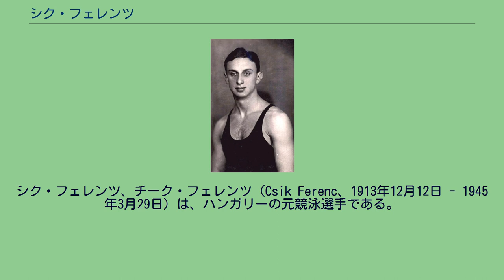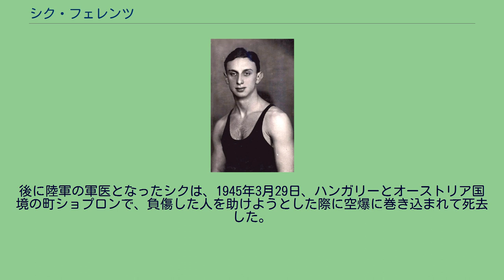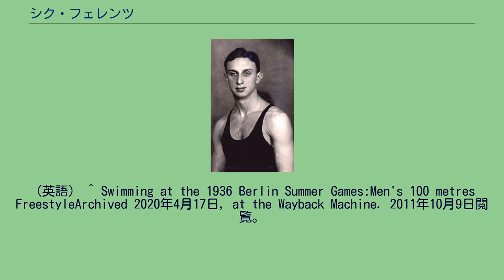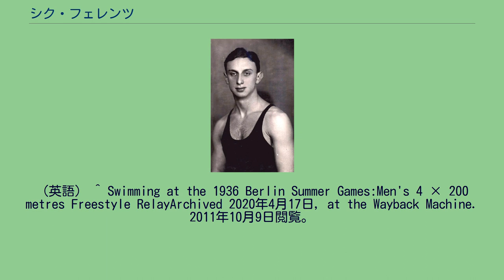シク・フェレンツ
シク・フェレンツ、チーク・フェレンツ（Csik Ferenc、1913年12月12日 - 1945年3月29日）は、ハンガリーの元競泳選手である。
彼は、1936年に開催されたベルリンオリンピックで競泳男子100メートル自由形などで、2個のメダルを獲得した。
1913年に、ハンガリー西部のカポシュヴァールで生まれた。
彼の父は、第一次世界大戦で死去していた。
ブダペストで医学を学びながら水泳に取り組み、ハンガリー国内の選手権で17回優勝し、当時のハンガリー記録を13回破った実績を持っていた。
また、1934年にマクデブルクで開催されたヨーロッパ水泳選手権では、男子100m自由形と男子4x200m自由形リレーで金メダルを獲得している。
シクはベルリンオリンピックの競泳男子ハンガリー代表として、100m自由形と800m自由形リレーの2種目に出場した。
23の国から45人の選手が参加した競泳男子100m自由形は、8月8日（予選と準決勝）、8月9日（決勝）の日程で実施された。
選手たちは7つの組に分かれて予選を戦い、各組上位2選手と、残り31選手中で予選の記録が上位だった2選手の合計16選手が準決勝に進むことになっていた。
シクは予選1組（8人）に出場した。
1組では、当時この種目の世界記録保持者（56秒4）だったアメリカ合衆国代表のピーター・フィック（en:Peter Fick）が57秒6の記録で1位となり、 シクは58秒3の記録で2位となって準決勝に進んだ。
準決勝では1組で日本代表の田口正治（57秒9）についで2位（58秒1）で2位となり、翌日の決勝に進んだ。
8月9日の決勝には、準決勝各組3位までの選手と記録上位の選手1名の合計7人が出場した。
シクは日本の遊佐正憲、新井茂雄などを抑えて57秒6の記録で1位となり、金メダル獲得を果たした。
男子100m自由形終了後、シクはハンガリー代表チームの一員として男子800m自由形リレーに出場した。
800m自由形リレーは18の国から代表チームが出場して、8月10日（予選）、8月11日（決勝）の日程で実施された。
予選は3つの組に分けられて行われ、2組に出場したハンガリー代表チームは9分20秒8の記録で1位のアメリカ合衆国代表チーム（9分10秒4）に次いで2位となって、翌日の決勝に進出した。
決勝には、予選各組上位2チームと記録上位の2チームの合わせて8チームが出場した。
結果は日本代表チームが当時の世界記録を更新する8分51秒5で優勝し、アメリカ合衆国代表チームが9分3秒0で続いた。
ハンガリー代表チームは9分12秒3の記録で3位に入って、銅メダルを獲得することになった。
ベルリンオリンピックの終了後、シクは医学博士の学位をエトヴェシュ・ロラーンド大学で1937年11月20日に取得し、大学に残って臨床医として働くかたわら、水泳も続けていた。
後に陸軍の軍医となったシクは、1945年3月29日、ハンガリーとオーストリア国境の町ショプロンで、負傷した人を助けようとした際に空爆に巻き込まれて死去した。
死後、1983年に国際水泳殿堂（en:International Swimming Hall of Fame）入りしている。
^ a b c d e FERENC CSIK (HUN) 1983honor Swimmer International Swimming Hall of Fame アーカイブ 2011年5月18日 - ウェイバックマシン 国際水泳殿堂ウェブサイト 2011年10月9日閲覧。
（英語） ^ EUROPEAN SWIMMING CHAMPIONSHIPS (MEN) 2011年10月9日閲覧。
（英語） ^ Swimming at the 1936 Berlin Summer Games:Men's 100 metres Freestyle Round OneArchived 2020年4月17日, at the Wayback Machine. 2011年10月9日閲覧。
（英語） ^ Swimming at the 1936 Berlin Summer Games:Men's 100 metres Freestyle Semi...